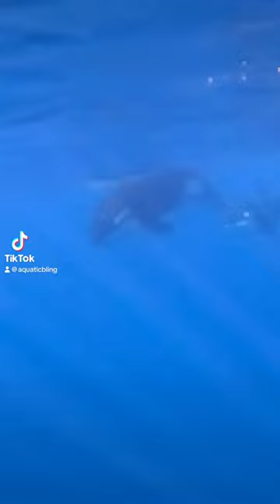An Eastern Tropical Pacific Pod of Orcas. 3 Females & 2 Babies